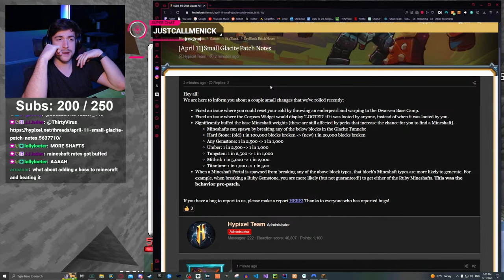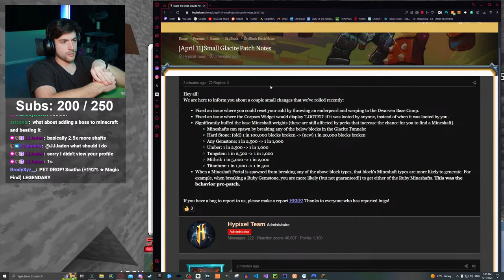Exploring the Glacite Tunnels (Hypixel SkyBlock)